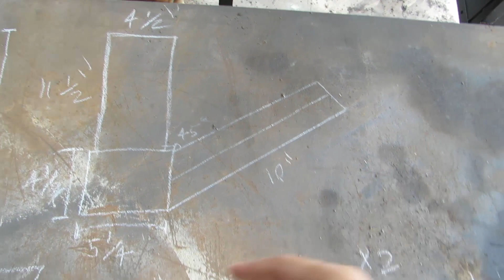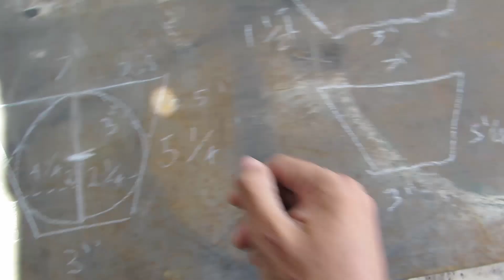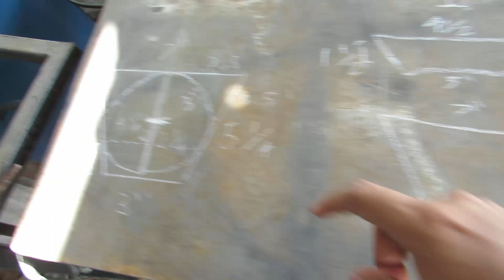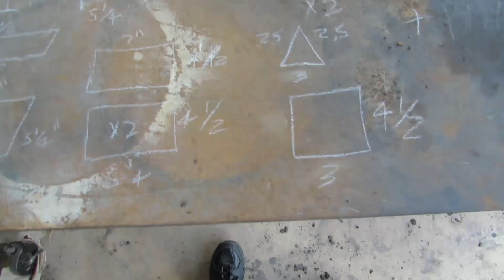haciendo una rocketstove (estufa)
en este video muestro como ago una rocketsove que es una estufa qeu es muy eficiente y puedes cosinar con solo unos cuantos pedasos de madera, proyecto muy simple y es buena practica para soldar ya que en realidad no necesita ser perfecto ya que ninguna parte es critica.